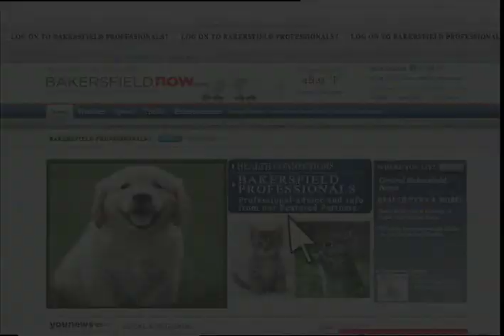KBAK Affordable pet hospita 30l